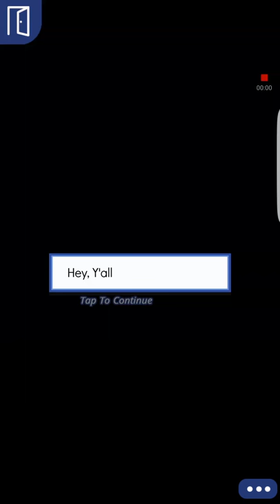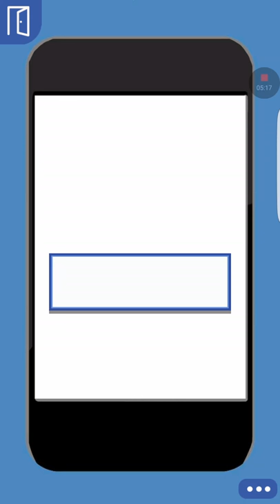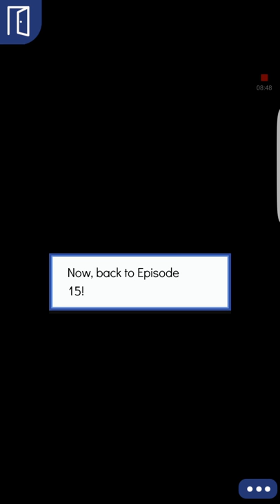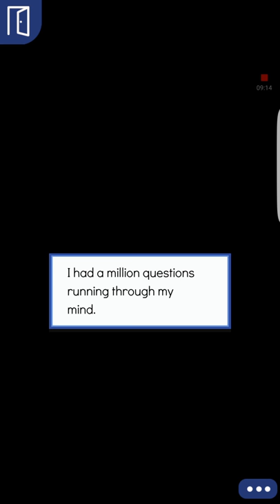Until death do us part episode 15 (part 1)